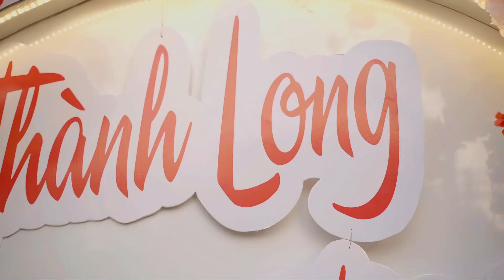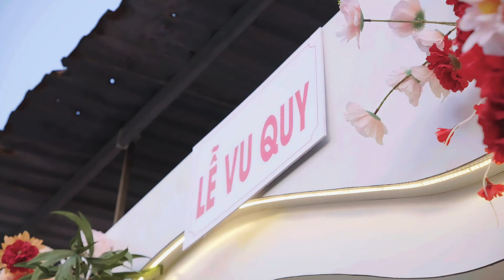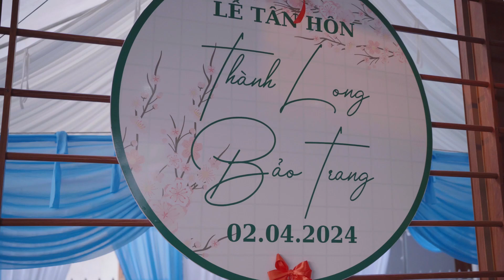LỄ VU QUY | BẢO TRANG & THÀNH LONG | ĐÁM CƯỚI BẾN TRE | PHIM CƯỚI TRUYỀN THỐNG